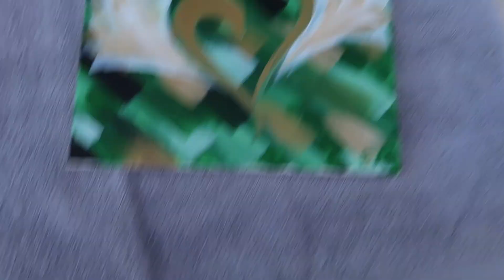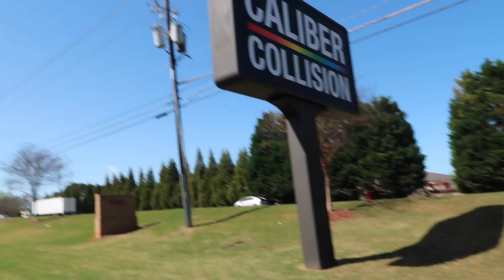Weekly Vlog #25//Paint Therapy + Wild N’ Out + Rearranging | JETJ INSPIRED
❣︎ SHOUTOUTS ❣︎
⚬ Intro/Outro Music: @prodkg

 ❣︎ CHAPTERS ❣︎
Monday 00:00
Tuesday 06:14
Wednesday 08:27
Thursday 09:55
Friday 27:16
Saturday 49:07

❣︎ FAQ ❣︎
⚬ AGE: 23
⚬ CULTURE: Black
⚬ CAMERA: Canon G7X